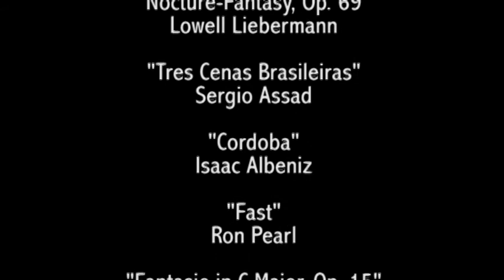Faculty-Guest Artist Series: Baltimore Guitar Duo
The Department of Music in collaboration with the Department of Communication and FSU-TV3 presents The Baltimore Piano Duo.

Isaac Greene began music lessons at the age of 8 on the clarinet, and started

playing guitar at age 13. After high school, he attended Bob Jones University as

a church music major, where he was a two-time finalist in the Commencement

Competition, while continuing classical guitar studies at the University of South

Carolina. After graduating from Bob Jones University, Greene moved to Baltimore

where he earned a master’s in guitar performance at the Peabody Conservatory,

and where he is working on a doctorate in guitar performance, teaching a studio

of private students and serving in the music ministry of his church. Greene is a

lecturer in FSU’s Department of Music.

James Keretses began studying classical guitar at his high school. Since then,

he has gone on to complete a bachelor’s in guitar performance at the University

of South Carolina. There he was awarded the Christopher Berg Guitar Award,

given to students exhibiting creativity, humility, perseverance and improvement

in their study of the guitar and music performance. After graduating from USC,

Keretses moved to Baltimore and completed a master’s in guitar performance at

Peabody Conservatory. He is pursuing a doctorate in guitar performance and

teaching guitar privately in Baltimore.